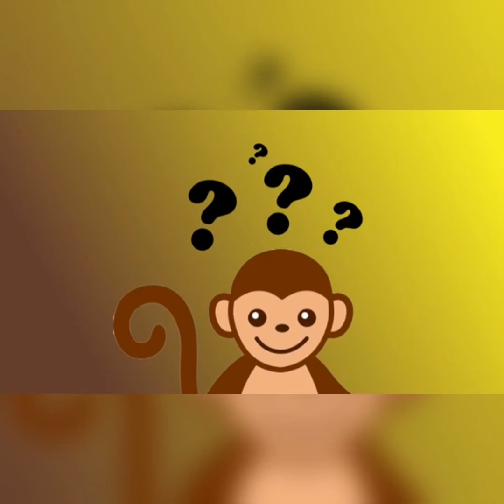Sala roja. Música. Clase 23